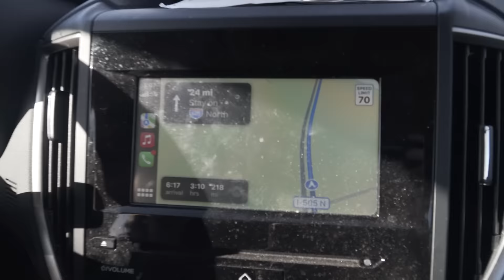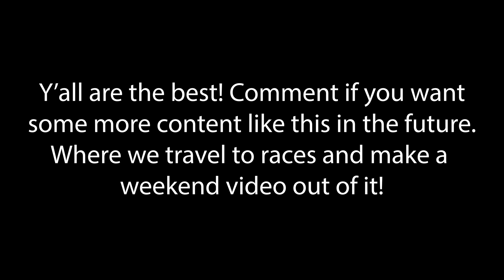Beginner Cyclist Attempts a CRAZY Gravel Race - (Shasta Hugger 2023)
Air BnB we stayed at! Hosts were amazing so check it out